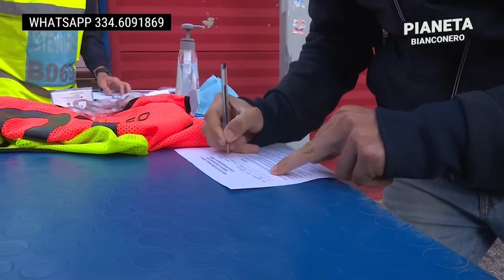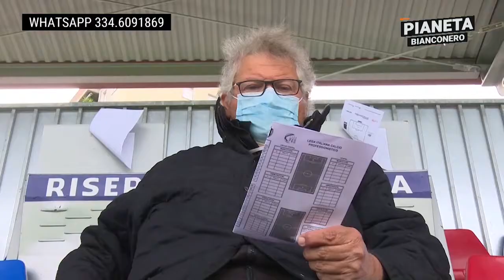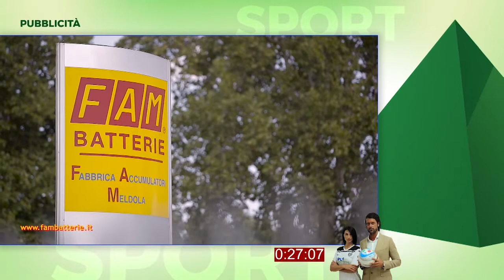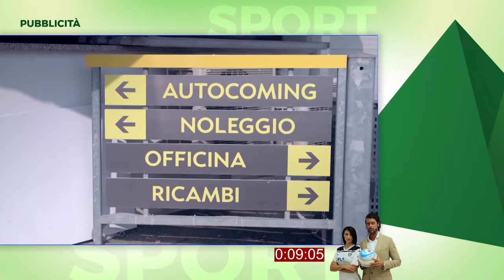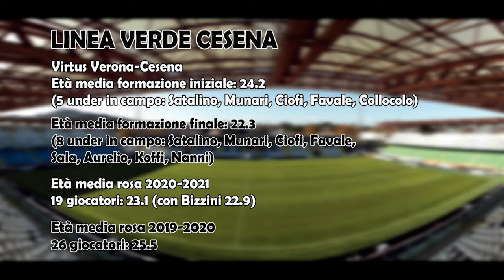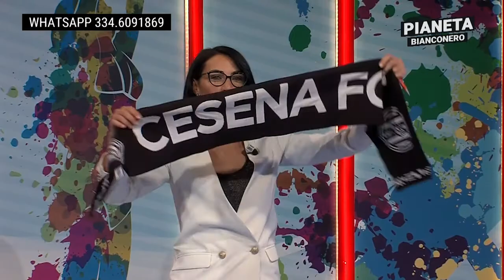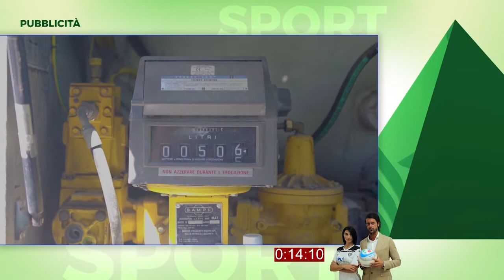Pianeta Bianconero del 28 settembre 2020